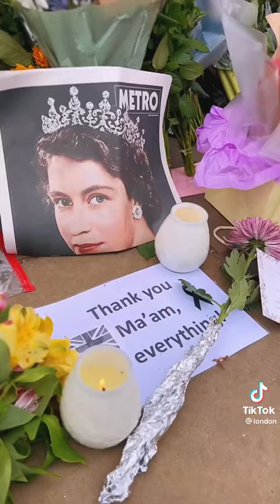The best edit I found on TikTok Your Majesty Queen Elizabeth 😭😭🇬🇧🇬🇧